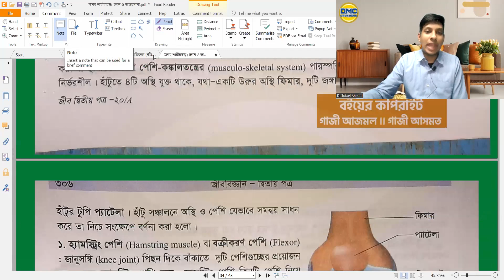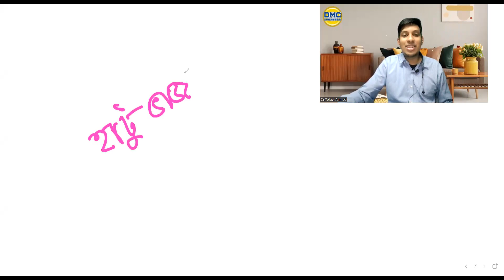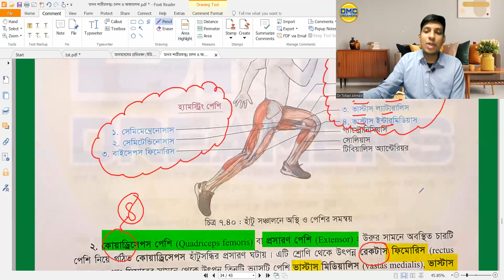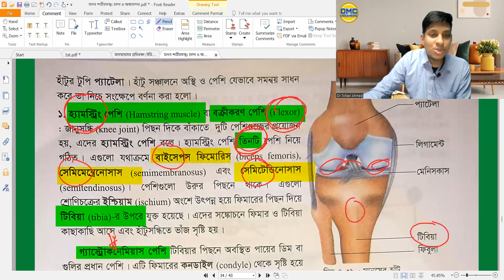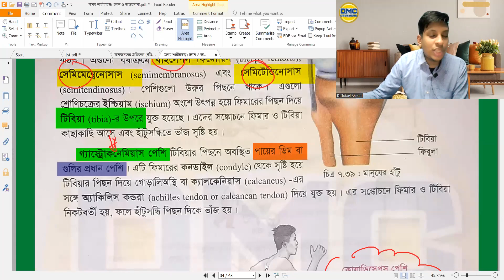হাটুর সঞ্চালনে পেশীর ভূমিকা-- DMC DREAMERS